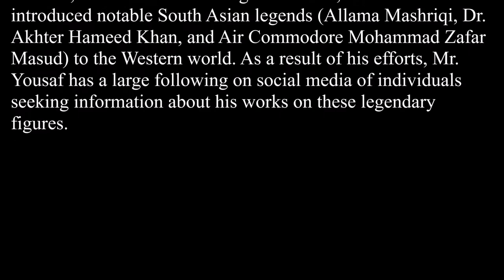Book on Allama Mashriqi’s Family Published in USA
Allama Mashriqi’s Sons & Daughters: British India’s Young Freedom Fighters, author Nasim Yousaf’s (Allama Mashriqi’s grandson) sixteenth book, has been published in the United States of America. The book profiles the stories of Allama Mashriqi’s sons and daughters, who fought for the freedom of the Indian sub-continent (now Pakistan, India, and Bangladesh). Like Mashriqi, these individuals made great sacrifices for the nation in order to end the British Raj...